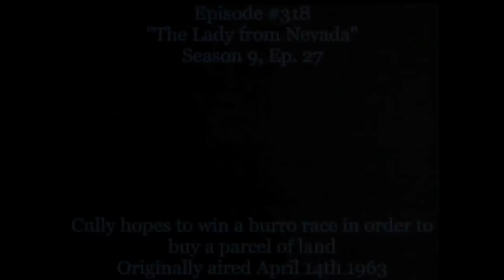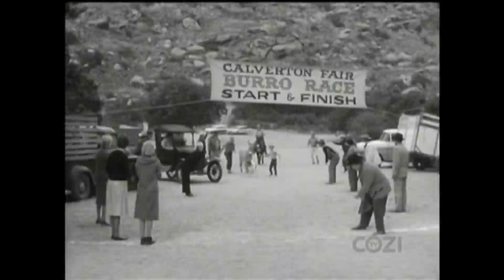Lassie - Episode #318 - "The Lady from Nevada" - Season 9, Ep 27 - 04/14/1963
Cully convinces Ruth and Paul to loan him the entry money for a wild burro race, hoping he will win the prize money he needs to buy a piece of land. But a jealous competitor, seeing how Lassie may help Cully win, locks the collie up in a barn so that she is missing when the race begins.
NOTE:  Lassie and the Lassie Trademark are owned by Dreamworks Animation LLC. Recorded, edited and uploaded by Collie Lover to YouTube with no remuneration whatsoever.